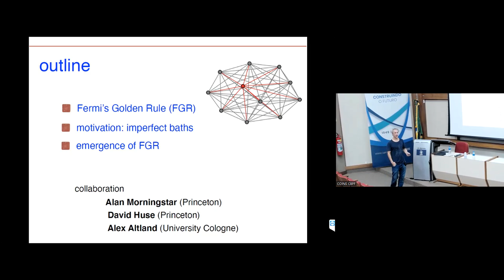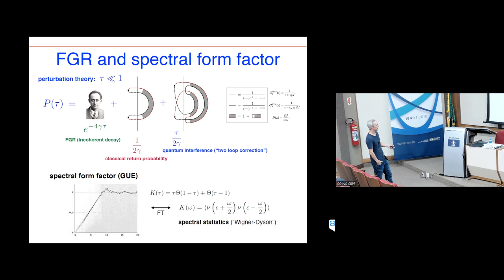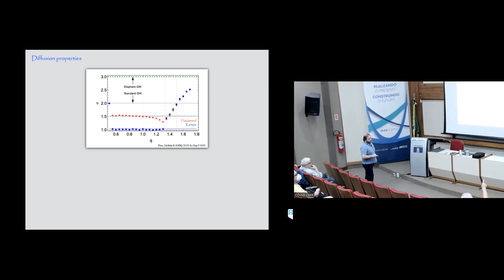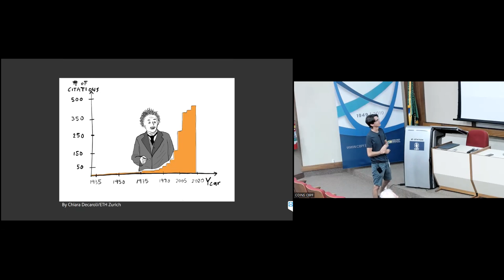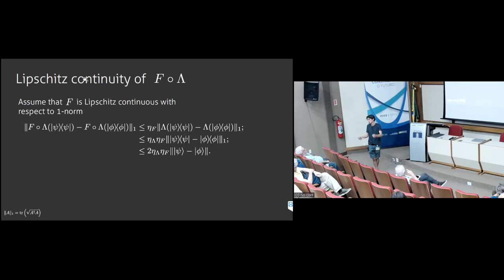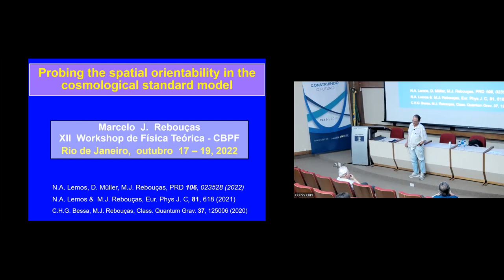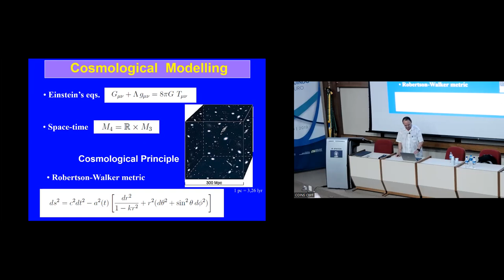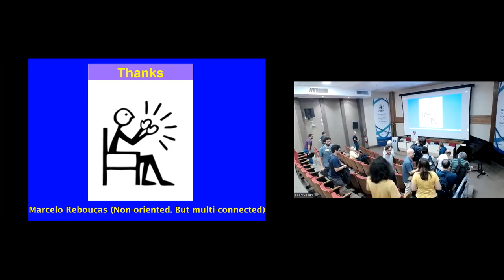XII WTEO - Workshop de Física Teórica CBPF - 18/10.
O Centro Brasileiro de Pesquisas Físicas (CBPF) promove a partir de hoje, 17/10, o ‘XII Workshop de Física Teórica CBPF’, que fará homenagem ao austríaco Guido Beck (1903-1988), um dos pioneiros da pesquisa sistemática em física no Brasil.

 O evento, que irá até o dia 19/10, é aberto ao público e será realizado no Auditório Ministro João Alberto, no instituto. Os pesquisadores Evaldo M. F. Curado e Marcelo J. Rebouças, pesquisadores titulares do CBPF são os responsáveis pela organização.

 O Workshop contará com a participação de Antônio A. P. Videira, professor titular da Universidade do Estado do Rio de Janeiro (UERJ), autor do livro ‘Guido Beck - The career of a theoretical physicist seen through his correspondence’, dentre outros livros e capítulos sobre o físico.

 O encontro reunirá pesquisadores da Coordenação de Física Teórica do CBPF (COTEO), além de convidados de outras instituições. O objetivo principal do evento é, “propiciar uma maior interação entre as diversas áreas que constituem a física teórica, por meio do intercâmbio de ideias e métodos básicos usados nestas áreas, e permitir uma maior interação entre os pesquisadores da física teórica do CBPF e a comunidade de físicos teóricos brasileiros”, segundo os organizadores.